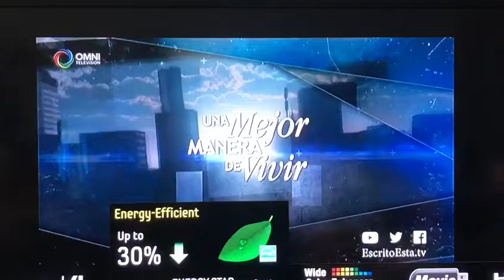Latin chef nelson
Video from Latin life Tv